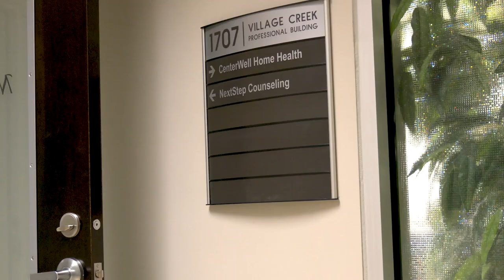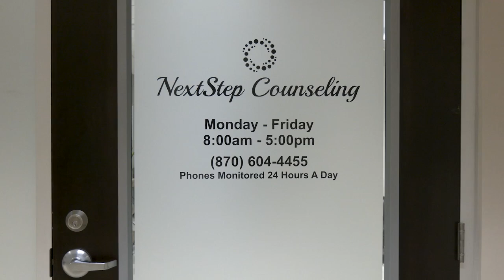Next Step Counseling Services expands to Paragould, experts discuss mental health needs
Next Step Counseling Services has opened a new location in Paragould, aiming to provide increased access to mental health support. Experts emphasize the growing need for mental health services in today’s society.